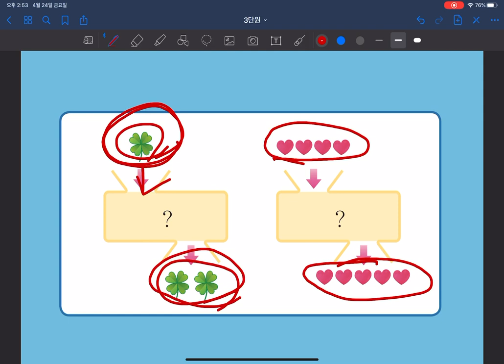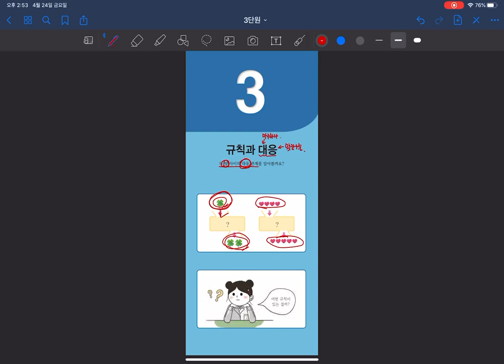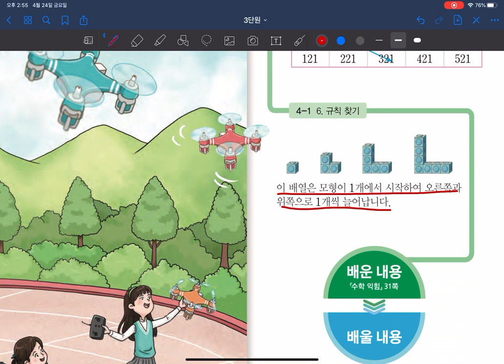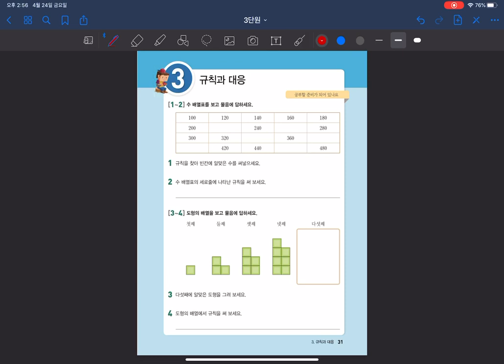[초등수학] 5학년 1학기 수학 3단원 1차시 단원도입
5학년 1학기 수학 3단원 1차시 단원도입(수학 48,49쪽, 수익 31쪽)